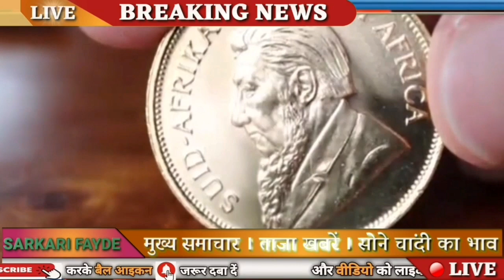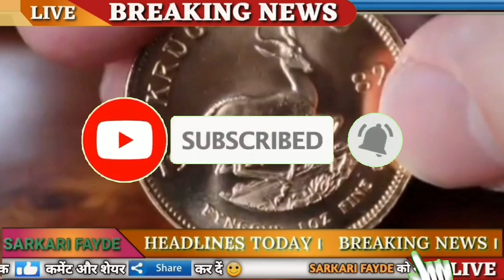Today Gold Price, sone ka bhav, chandi ka bhav, sone chandi ke bhav, gold rate today, Silver prices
15 June 2021, sona chandi ka bhav || Gold rate today ¦¦ gold price today ||

Search key:
आज सोना और चांदी का भाव
सोना चांदी का दाम आज
आज का सोने का भाव
आज का सोना चांदी भाव क्या है

1. Gold and silver price
2. Aaj ka sone chandi ka bhav kya hai
3. Today silver rate
4. Today gold rate
5. Today gold price
6. What is the price of gold today
7. What is the rate gold silver today
8. 22, and 24, carat gold rate